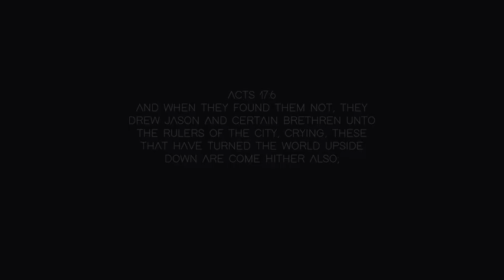IUIC Ceaser Borgia Has The World Under His Control